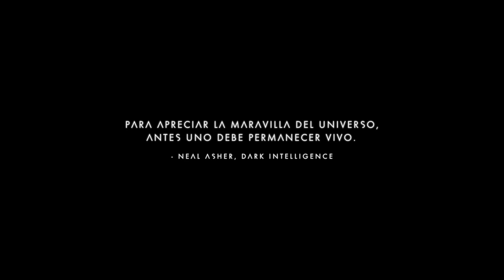Expedición UTOPIA 2🚀 No Man's Sky FRACTAL Gameplay ESPAÑOL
¡Únete a nuestra emocionante Expedición Utopía en No Man's Sky Fractal  y acompáñanos en nuestra exploración de planetas en este Episodio 2 de este  Gameplay Español en 2023

🕑 Info de juegos SURVIVAL cada semana 19h (hora España)

🤩 Donaciones para este pobre streamer